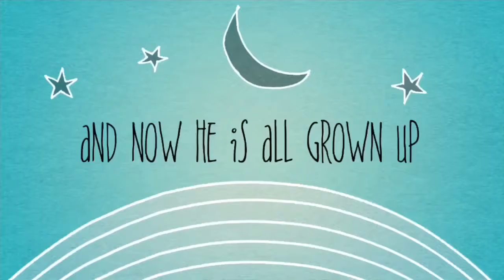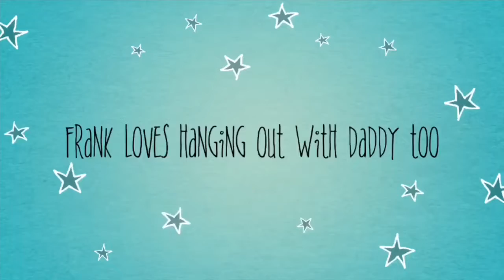Get To Know My Kitties: Frankie Beans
The Cat Tree Guy